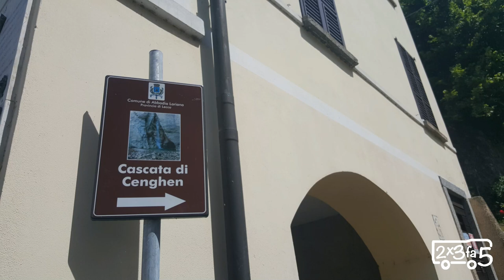Cascate del Cenghen - Abbadia Lariana - Lecco